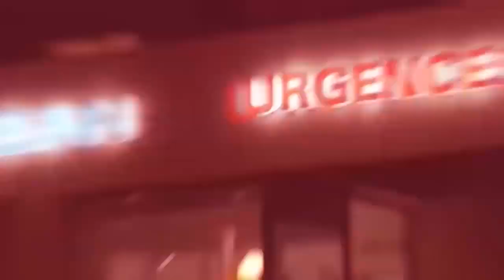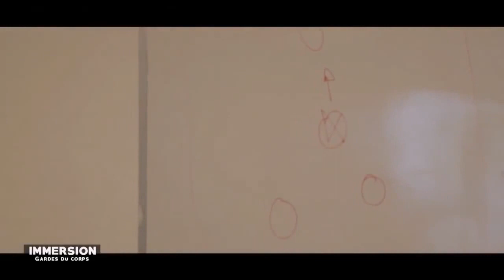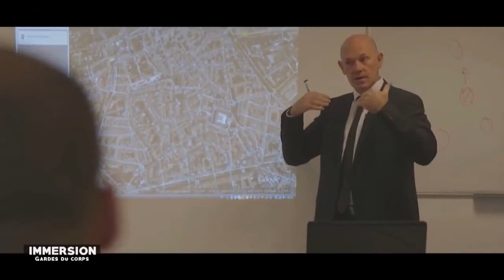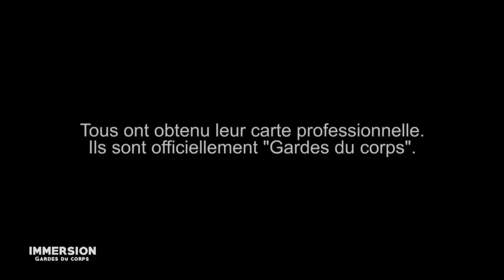🔴Reportage GARDE DU CORPS 🔴 Formation D'Agent De Protection Rapprochée Métier à haut Risque ENQUÈTE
Le garde du corps ou agent de protection rapprochée (APR) assure la sécurité de personnalités des affaires, de la politique, des médias, du show-business ou du sport à leur domicile ou durant leurs déplacements professionnels et privés. Il exerce soit dans le public (fonctionnaire de police) ou dans le privé (entreprise de protection).
Un excellent reportage sur les garde du corps.
Abonné Vous À Notre Chaîne Pour Suivre Nos Nouveaux Reportages.